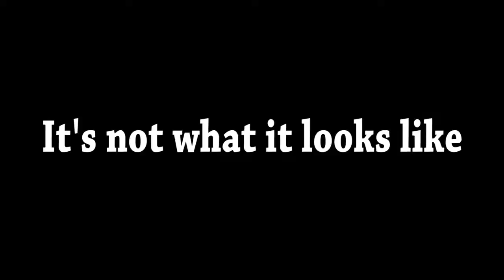Boys Will Be Boys Vine Amit Bhadana || new amit bhadana video 2017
Actor :: Amit Bhadana Gurjar
Editing video :: Amit Bhadana
Channel Label :: YouTube/Amit Bhadana

Instagram follow :: @theAmitBhadana

amitbhadana,Amit Bhadana,ladki,Parana,Salman Khan,Aamir Khan,skf,world,Comedy

And
Qyuki Digital Media Pvt. Ltd.